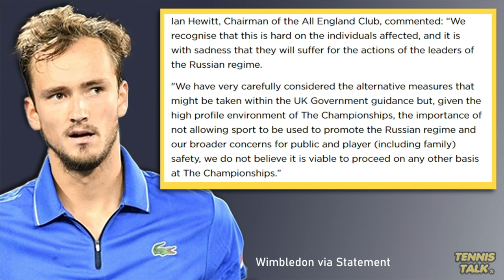Wimbledon BAN Russians! Medvedev, Rublev Out of 2022 Event! | Tennis News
Wimbledon have come out with a statement deciding it will ban Russian and Belarussian players from competing at its 2022 in July due to the ongoing conflict in the Ukraine. It puts some of the best players in a tough spot with Medvedev, Rublev, Sabalenka and Azarenka unable to play at the tournament this year.